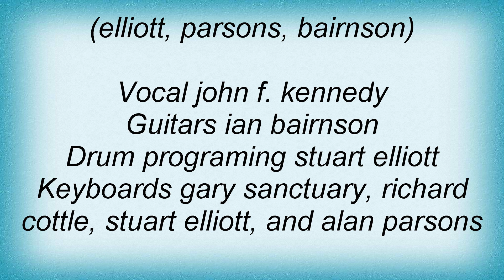Alan Parsons Project - Apollo Lyrics